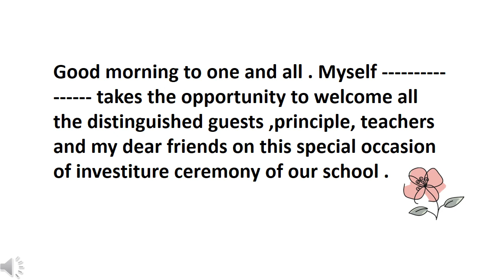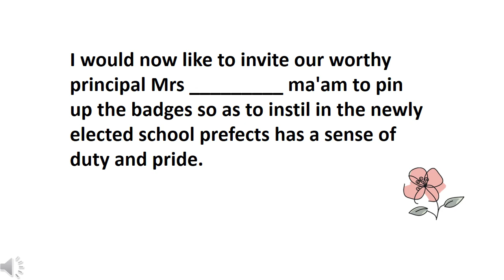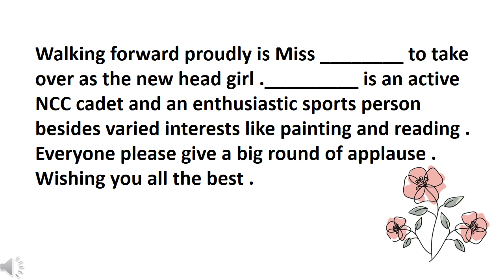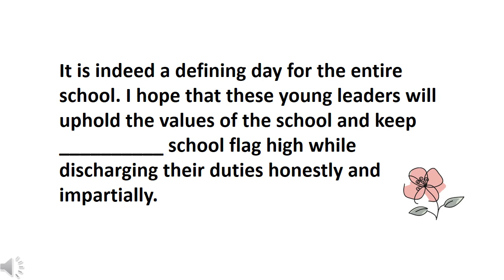Script for School Investuture Ceremony / Investiture Ceremony Ancoring script / Investiture Ceremony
Script for School Investuture Ceremony
Investiture Ceremony Ancoring script  Investiture Ceremony
school investiture Ceremony
Anchoring script for investiture ceremony in school